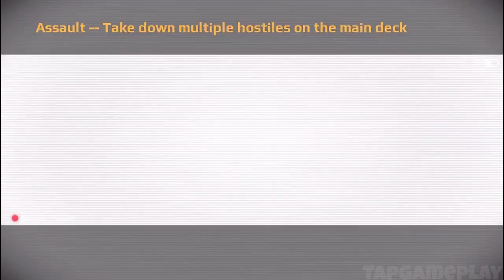Sniper Fury - Gameplay Walkthrough Part 23 - Aircraft Carrier Completed (iOS, Android)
📱GAME DESCRIPTION

Sniper Fury - Free

*IMPORTANT* Sniper Fury requires an iPad 2 (or newer), iPhone 4s (or newer), or iPod touch (5th Generation). An Internet connection is required to play.

INITIATING GLOBAL OPERATIONS:

The time for diplomacy is gone. The time for drastic action is now. We are calling for the best sniper in the world to join us as we take aim at evil, wherever it hides. This is not a game. There is no room for remorse here, so shoot to kill.

A STUNNING FPS FIGHT AGAINST EVIL
• 130+ action missions
• Unbelievable 3D graphics that will bring you to the near future, from urban skyscrapers to exotic locations
• Soldiers, armored vehicles, air units and many more enemy classes
• Next-gen “bullet time” effects capture your every amazing sniper headshot
• Sandstorms, blizzards, rainstorms and other rich atmospheric effects

MODERN & FUTURE FIREPOWER
• Shoot sniper rifles, assault rifles, railguns and top-secret weapons
• Gather components to upgrade your military arsenal
• Unique weapon personalization
• iPhone 6s users can enjoy 3D Touch when scoping enemies

PVP MULTIPLAYER CHALLENGE
• Steal resources from other players by breaking down their defenses in PvP Multiplayer mode
• Build a strong squad to keep your loot safe in PvP Multiplayer mode

EASY TO PLAY, MUCH TO MASTER
• Varied AI behavior makes each enemy unique and challenging to shoot & kill
• Extra rewards for joining the action in special events
• Connect to the game community to discover more content, more contests and more rewards!